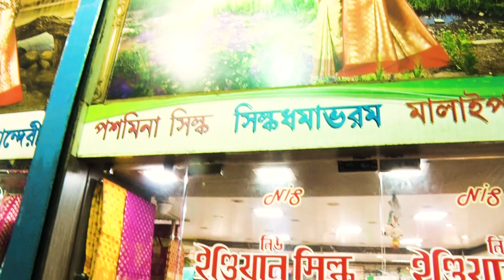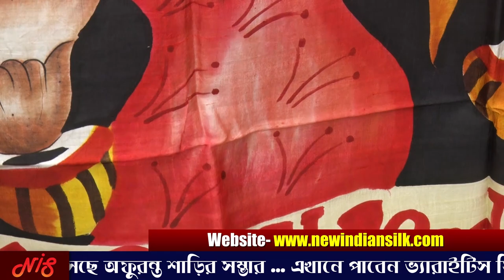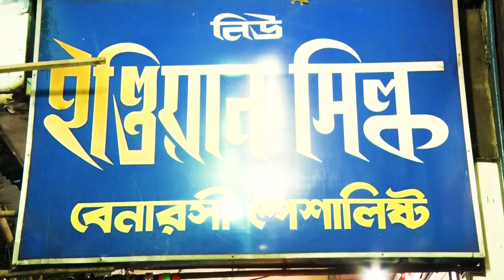NEW INDIAN SILK | DHAKAI PURE SILK MUSLIN SAREE | Booking No 9674621029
10% Flat Discount
Youtube Channel "NEW INDIAN SILK"
114/1 BIDHAN SARANI KOL- 700 004,
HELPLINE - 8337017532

WE HAVE NO OTHER BRANCH
COD Available in KOLKATA

0:00 Intro
0:12 Channel Montage
0:55 Episode 4 Start
1:53 Silk Saree
7:34 Pure Silk Muslin
9:14 Didi's Suggestion
9:43 Muslin Saree
10:08 Zari Par Tasar Printed
12:12 Tasar Digital Print
13:02 Printed Pure Silk
17:14 Hand Print Silk Exclusive Saree
19:39 Resam Silk
20:18 Bengal Tasar
21:45 Dhakai
28:00 Fancy Saree
29:58 Episode Ending with Didi's Suggestion